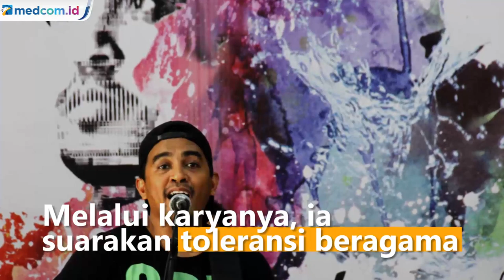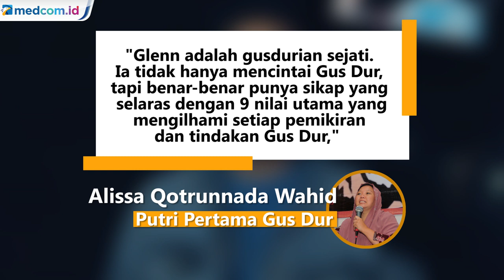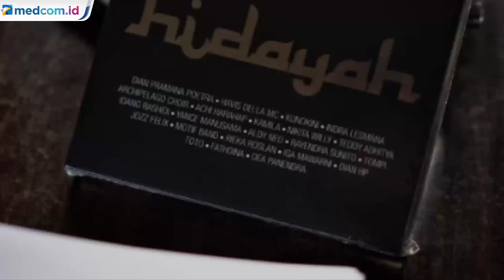Tak Hanya Piawai Bermusik, Glenn Fredly Juga Pegiat Toleransi Beragama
Glenn Fredly dikenal sebagai musisi yang vokal. Melalui karyanya, ia kerap menyuarakan toleransi beragama, juga mengenai kesejahteraan para musisi Indonesia. Terlebih di lingkungan keluarga Presiden keempat RI Gusdur, Glenn tak sekalipun alpa dalam peringatan haul "Bapak Toleransi".

Glenn Fredly meninggal dunia pada Rabu, 8 April 2020, dalam usia 44 tahun di Rumah Sakit Setia Mitra, Jakarta Selatan. Ia dikabarkan mengidap penyakit meningitis. Ucapan duka cita sempat diposting akun resmi Instagram PBNU, dengan memuji suara Glenn yang pernah bersenandung selawat. Meskipun ia merupakan Umat Kristen yang taat.

Toleransi beragama juga diterapkan Glenn, ketika merilis album religi Islami, Hidayah, pada 2016. Glenn mengaku merilis album religi Islami merupakan impian, yang telah lama dipendam dan akhirnya terwujud. Ia percaya lagu  dalam Album Hidayah bisa satukan umat manusia. Ia tidak ingin Indonesia terus menerus dilanda konflik horizontal, yang dipicu perselisihan antaragama. Selain toleransi beragama, ia juga menunjukkan perhatiannya terhadap penegakkan Hak Asasi Manusia di Indonesia. Menurutnya, tak perlu menjadi aktivis untuk membela HAM.